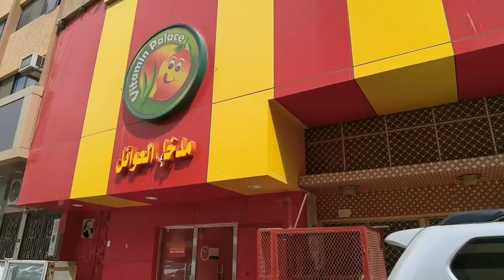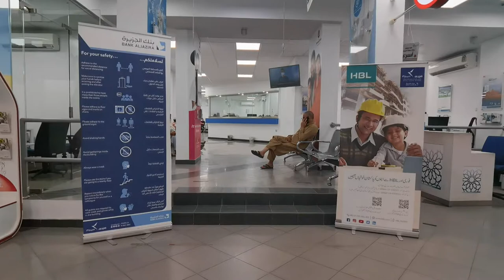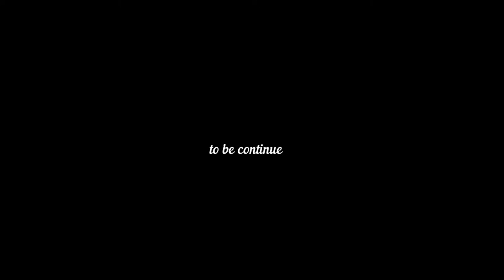SONNIETV: TAIF ADVENTURE 2021 | EXPLORING SAUDI ARABIA